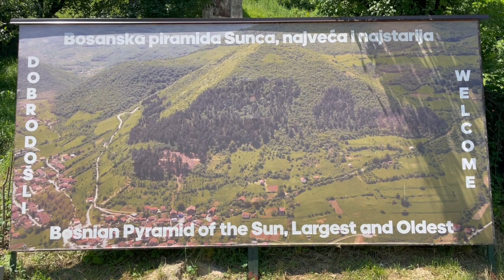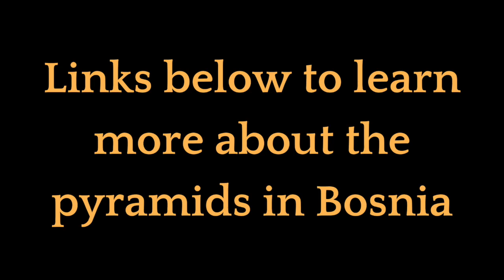Happy New Day 7.5.23 from Bosnian Pyramid of the Sun!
My visit to the Bosnian Pyramid of the Sun!